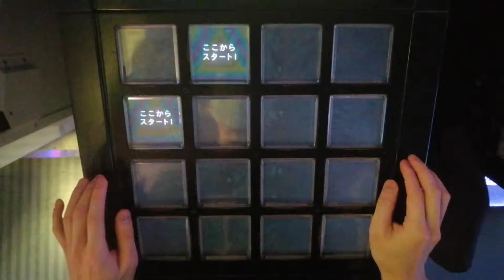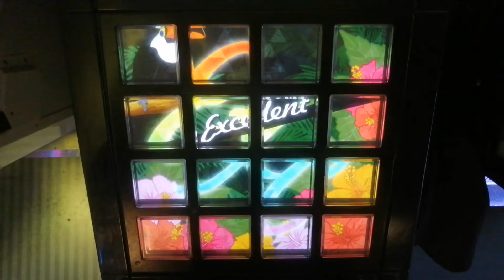【jubeat festo】シル・ヴ・プレジデント [EXT] EXC